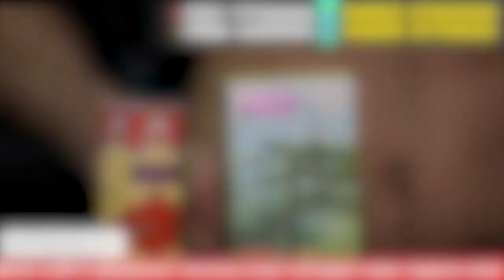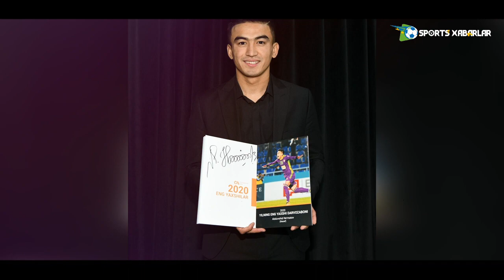O'ZBEK MESSISI A SERIANING TOP KLUBIGA O'TADI ELDOR SHOMURODOV OSIYONING LIDER FUTBOLCHISI BO'LDI